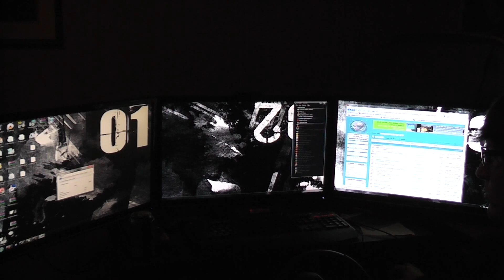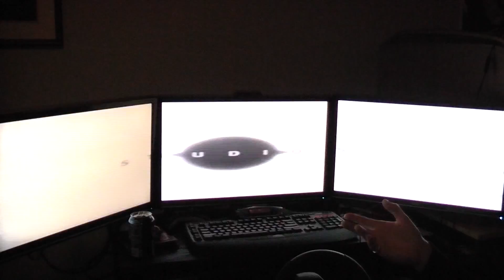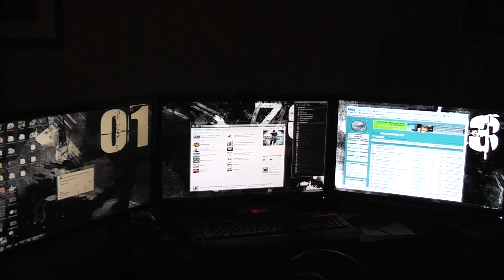Widescreen Fixer w/ Call of Duty World at War (outdated)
This is a short video explaining how simple it is to use widescreen fixer on the few games that is does support to get the proper aspect ratio for your multi monitor setup.

Edit: 2016 - This video is old and no longer holds any relevance.